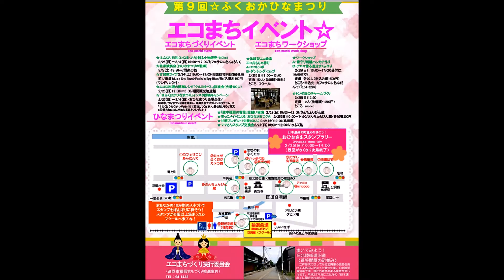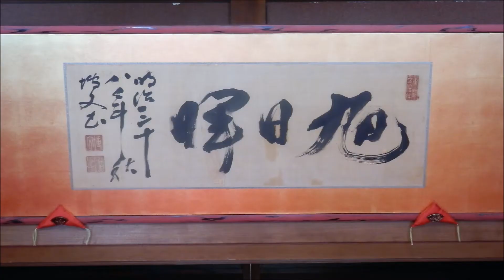180302高岡ふくおかひなまつり島田邸3 37